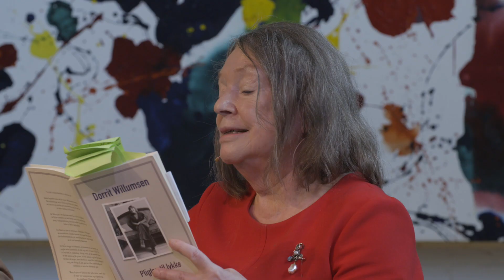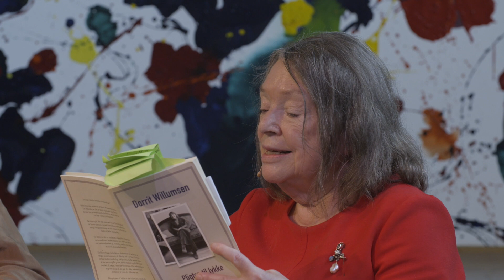Dorrit Willumsen i samtale med Jess Ørnsbo | Louisiana Literature | Louisiana Museum of Modern Art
Et portræt-interview med forfatterparret Dorrit Willumsen og Jess Ørnsbo, optaget på Louisiana Literature festivalen søndag den 21. august 2016.

Moderator: Christian Lund

Kamera: Klaus Elmer
Redigering: Kasper Bech Dyg